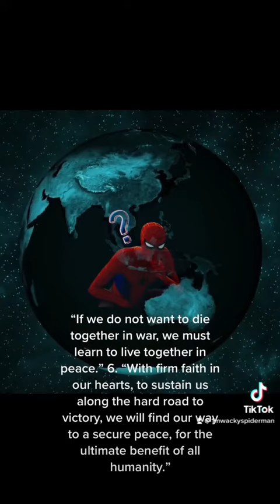The war to die together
This war could end all wars @PINOYSPIDERMAN763